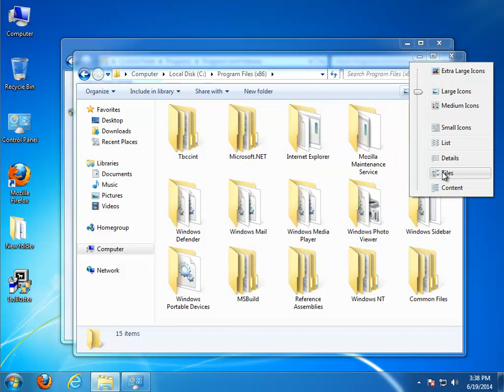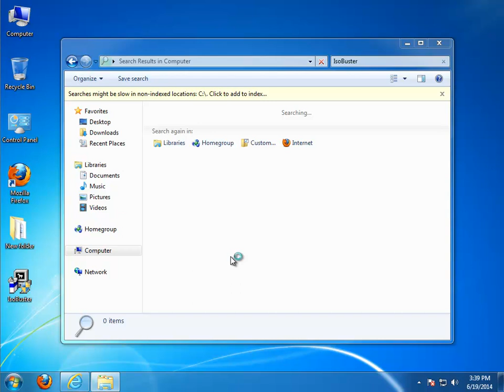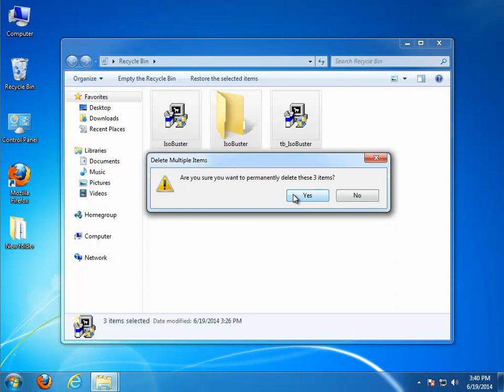Remove IsoBuster Toolbar 6.20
Use this guide to uninstall 360 Total Security 4.0.